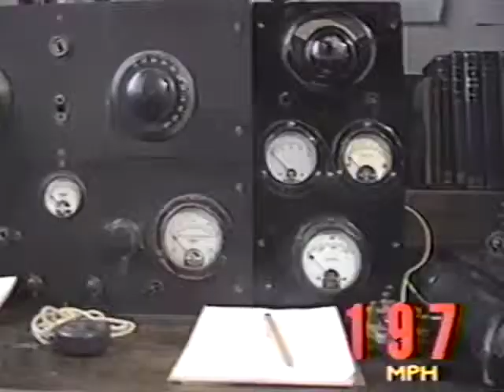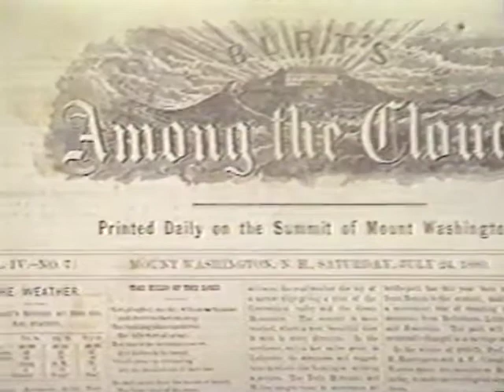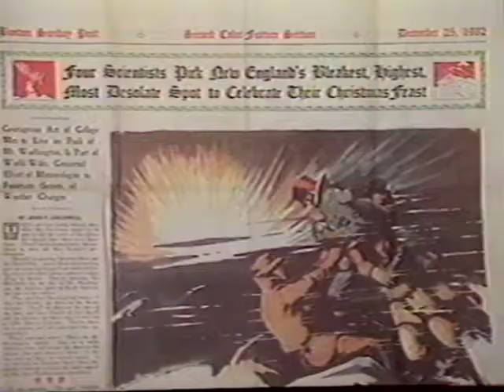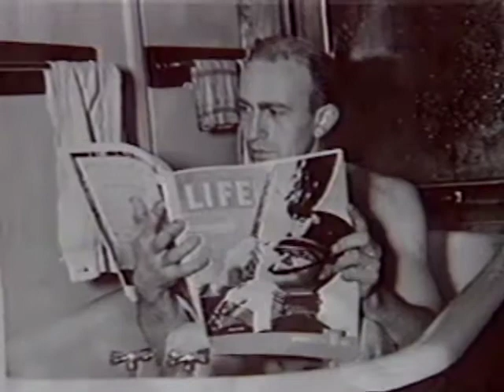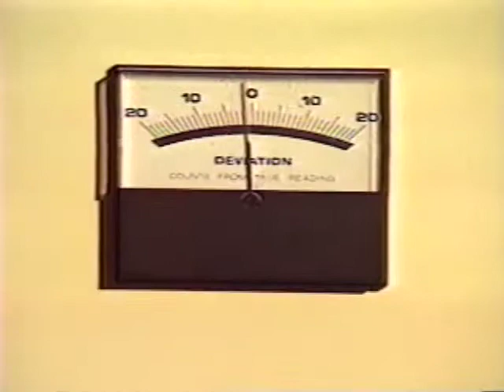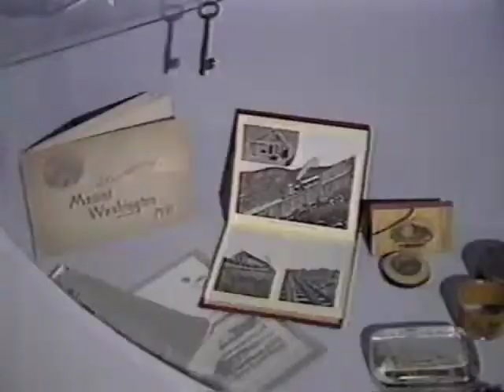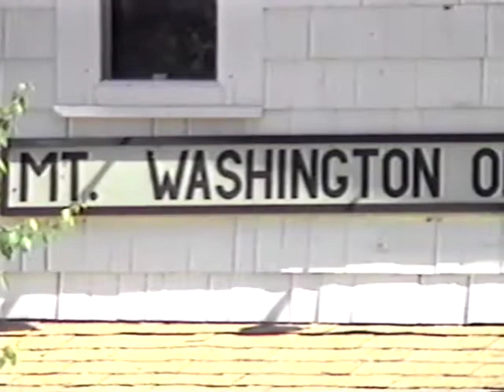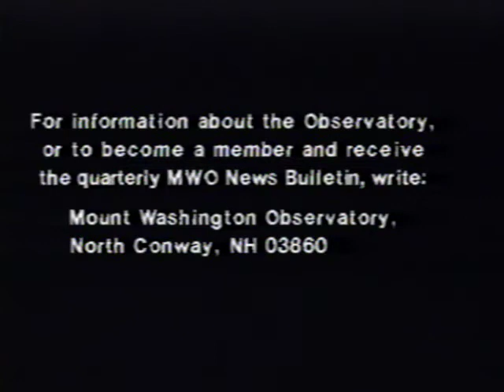Mount Washington History